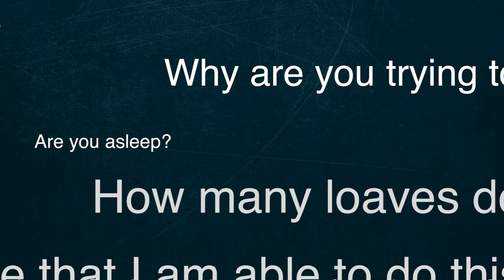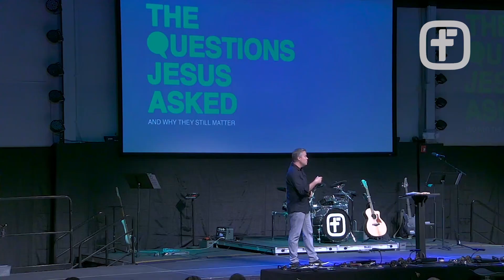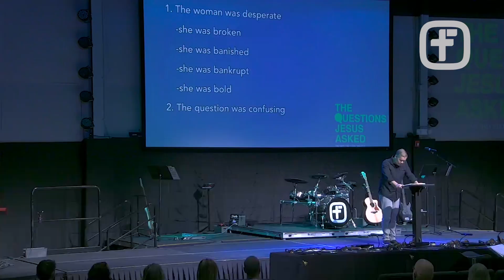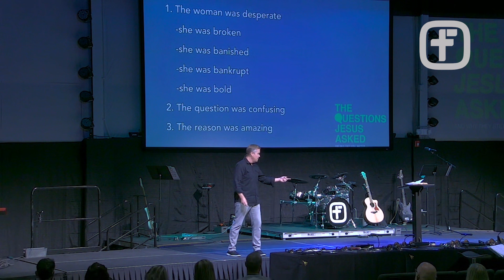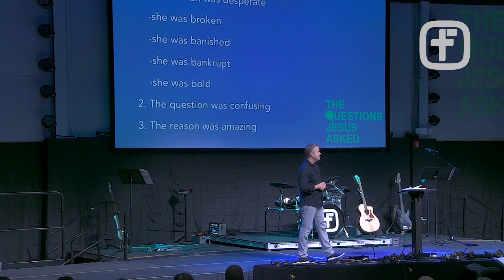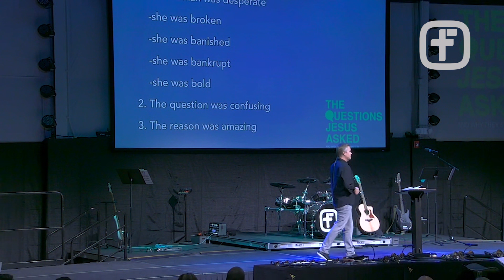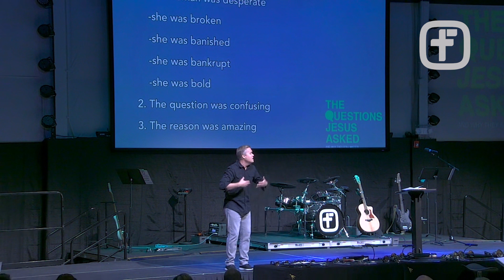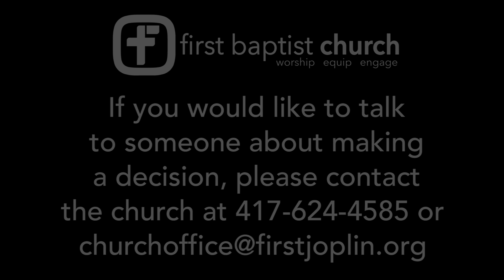10/17/21 The One That Confused The Disciples